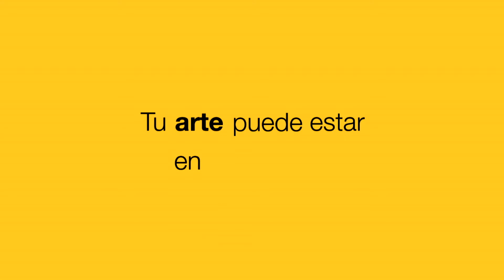IX Concurso Nacional de Pintura